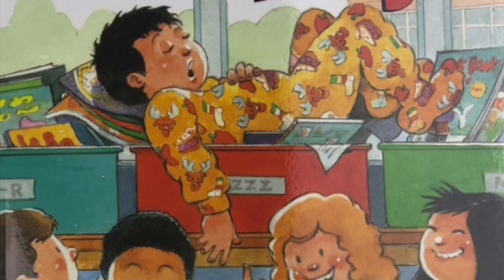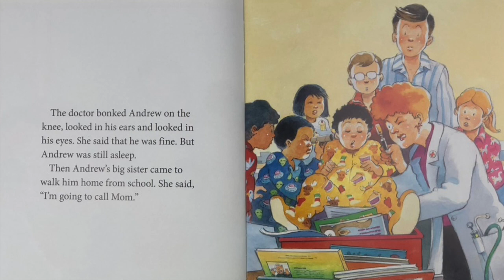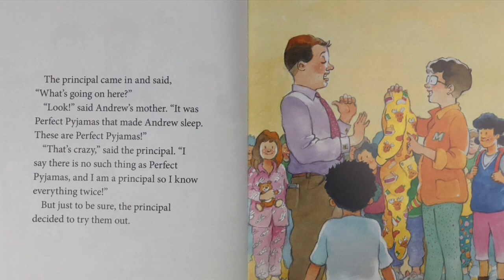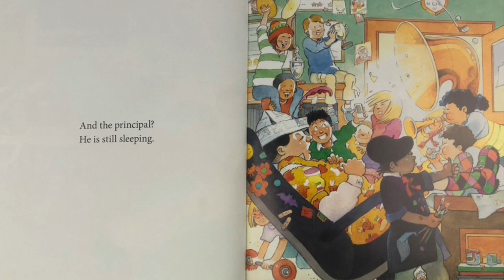Kids Books Read Aloud | Pyjama Day | From AtoZ Learning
Kids Books Pyjama Day By Robert Munsch !